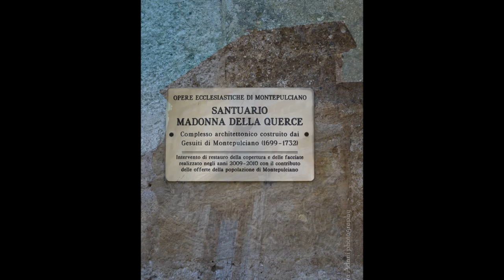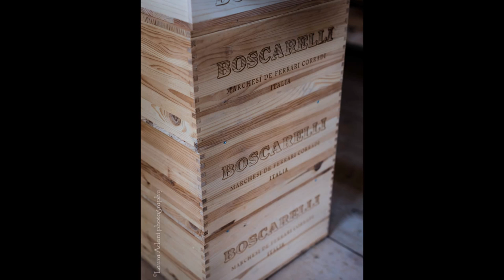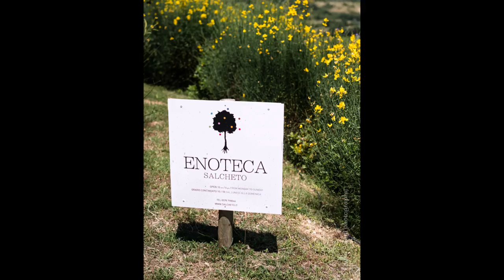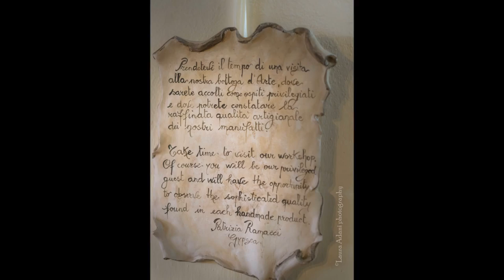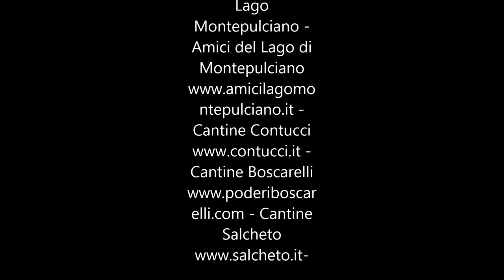MontepulciAMO Blog Tour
Vivere Montepulciano attraverso la sua storia, le leggende ricche di fascino e mistero, il suo territorio generoso e accogliente.
Un breve reportage della mia esperienza al MontepulciAmo Blog Tour nel giugno 2014. Buona visione!